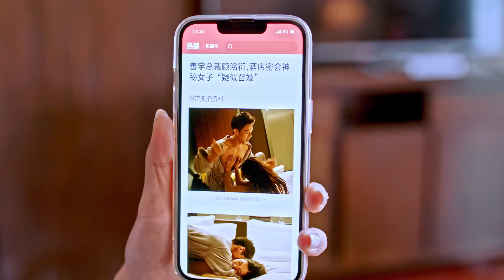【clip】My Lovely WIfe~ 未婚妻被欺负？总裁可不能忍